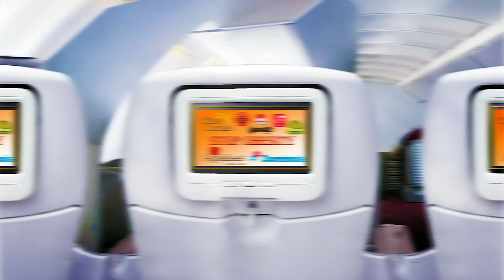Nearest Restaurants From Me - Nearest Restaurant From Me - Manhattan 10010, New York County, NY, US